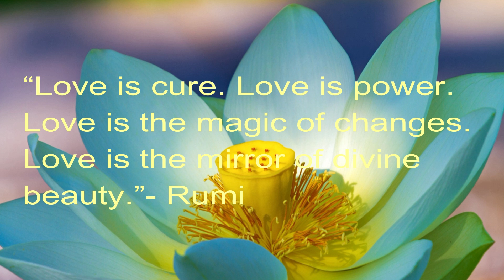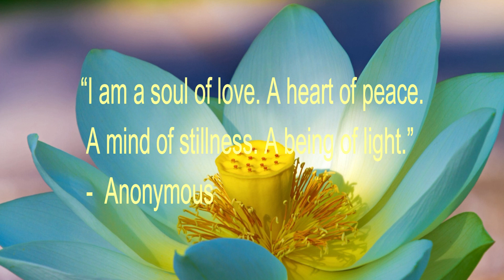Divine Love Energy: Love Within, Divine, Deep Healing Music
“Love is cure. Love is power. Love is the magic of changes. Love is the mirror of divine beauty.”- Rumi - purelovequotes.com
Love Abounds. Spread it. This is a soothing meditation music perfectly designed for deep meditation, inner peace, healing, positive energy, relief stress and depression, remove negativity, attract positive energy, relax body mind and soul, relaxation, meditation, healing, resting, and a connection to the Divine Love Within.
“I am a soul of love. A heart of peace. A mind of stillness. A being of light.” -  Anonymous - purelovequotes.com